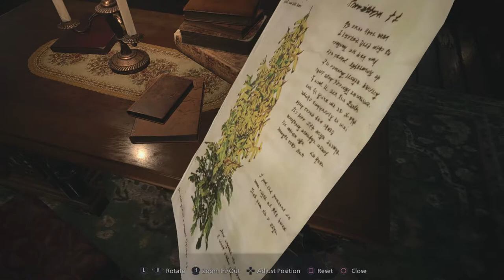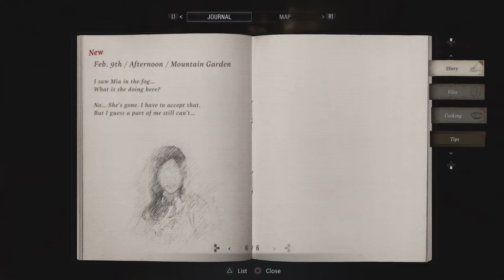I Got a Bad Feeling About This... | Ep 7 | Resident Evil Village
So in this video we start to get ready to head to the new area and we actually see it and not gonna lie this house is giving me very bad vibes. Let me know your thoughts on the comments below.